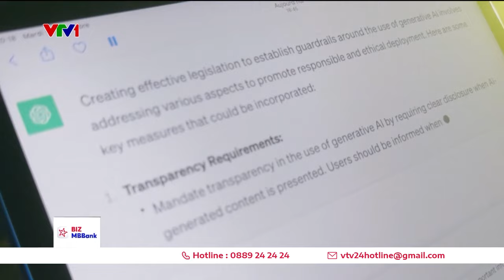Đạo luật trí tuệ nhân tạo đầu tiên trên thế giới chính thức có hiệu lực | VTV24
Ngày 1/8/2024, đạo luật về trí tuệ nhân tạo (AI) - một quy định mang tính bước ngoặt nhằm quản lý các công ty phát triển, sử dụng và áp dụng AI của Liên minh châu Âu (EU) chính thức có hiệu lực.